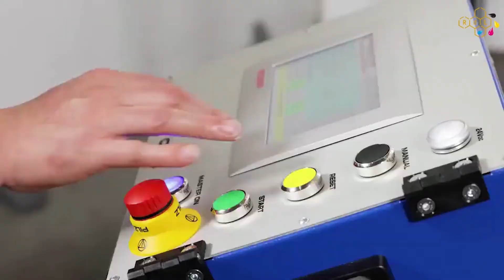Comec Itália - Caixa em PP para automóvel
Impressão tampográfica para o setor automóvel : aqui vemos o tratamento de plasma, preparando a superfície para a impressão e um sistema automático que nos permite imprimir rapidamente em objetos de maior dimensão, como é o caso deste exemplo.